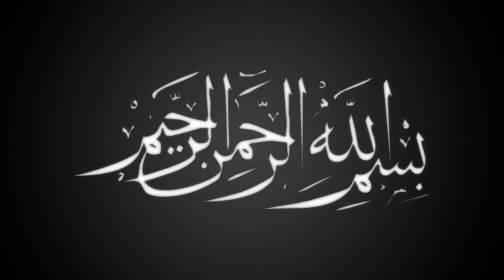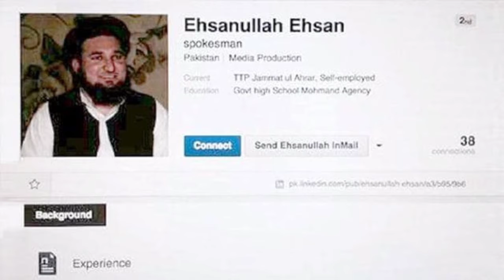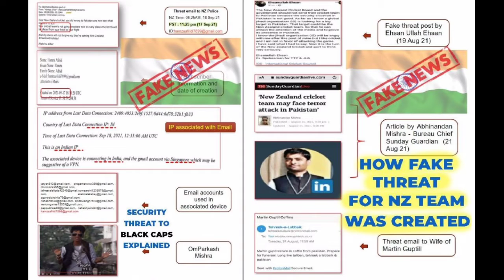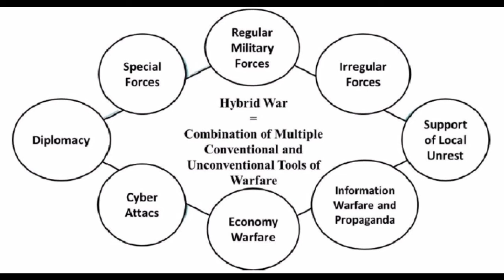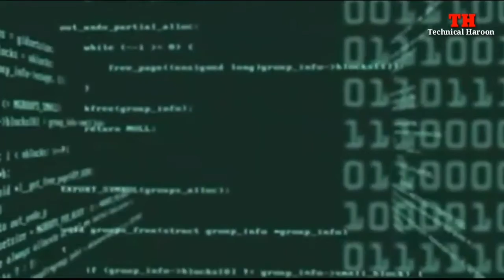Why new zealand cricket team left Pakistan? What were the threats they fear of ?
In this video we have showed you what were the reasons that compel new zealand team to leave Pakistan.What was conspiracy behind this.Who was behind this .Every thing is expalined in this video.

Biography of Mullah Umar